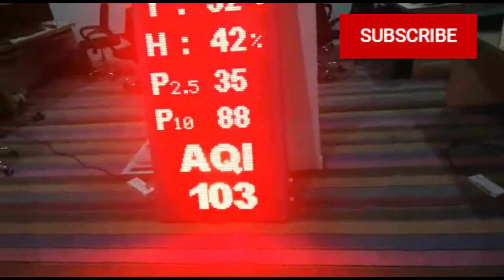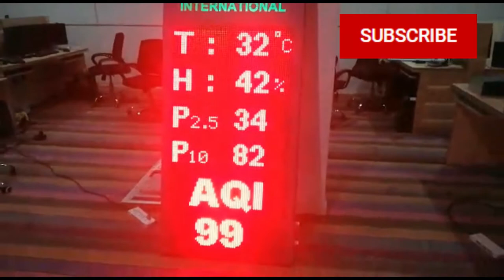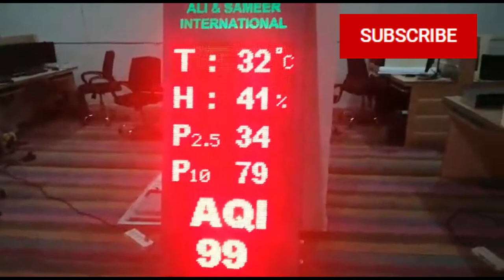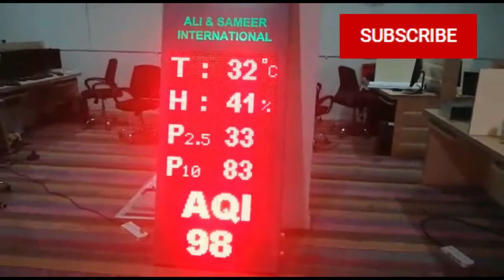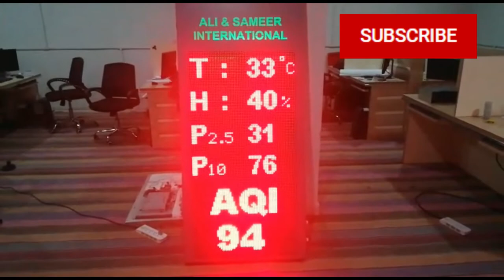Great invention of Pakistani engineers | پاکستانی انجینئرز کی زبردست ایجاد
A Software simulation based on blast forensics designed by Pakistani computer scientist, Zeeshan-ul-Hassan Usmani, that can reduce deaths by 12 per cent and injuries by seven per cent on average just by changing the way a crowd of people stand near an expected suicide bomber.
great inventions,
great inventions of the world,
great invention ideas,
great inventions 2020,
great invention to cut properly,
great inventions documentary,
great inventions of china,
great invention story,
great invention mini construction tool,
great invention in india,
great invention mr carver,
great invention mr carver vine,
great invention 2020,
great invention mr carter vine,
man's first great invention,
mary anderson's great invention,
great inventions of the world in hindi,
great inventions of the 21st century,
great inventions of india,
great inventions of the industrial revolution,
great inventions of all time,
great inventions of india reaction,
philippine great invention,
a great invention,
great indian inventions seeken,
the great invention,
the great inventions,
the great inventions of the world,
the wheel great inventions that changed history,
the bicycle great inventions,
the four great inventions of ancient china,
the four great inventions,
mary anderson's great invention wonders,
12 great inventions of india,
4 great inventions of china,
4 great inventions of ancient china,
4 great inventions,
5 great inventions,
8 great inventions that will make your life easier,
8 great inventions
pakistani engineers vs indian engineers,
pakistani engineers in canada,
pakistani engineers in usa,
pakistani civil engineers